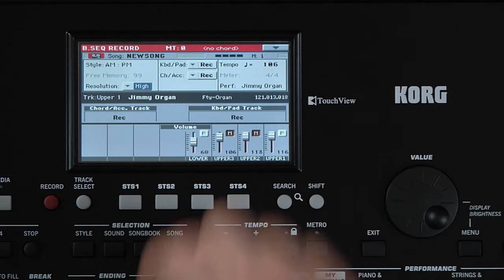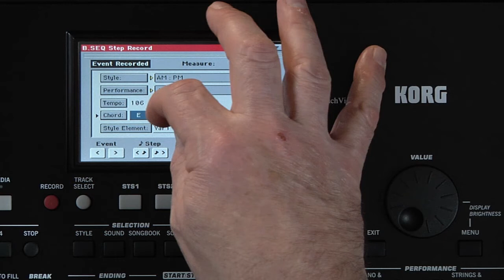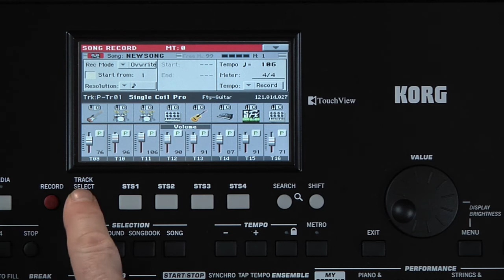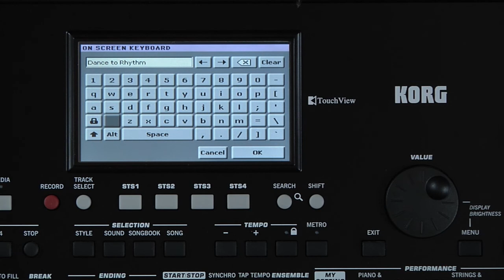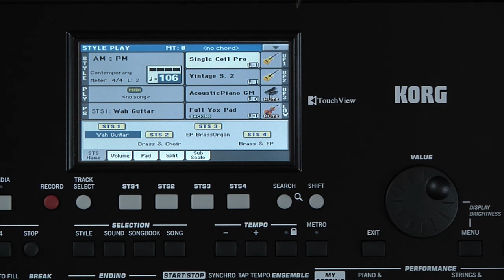6 - KORG Pa300 - Manuel vidéo : Enregistrement d'une chanson (La Boite Noire)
Manuel vidéo de l'arrangeur Pa300